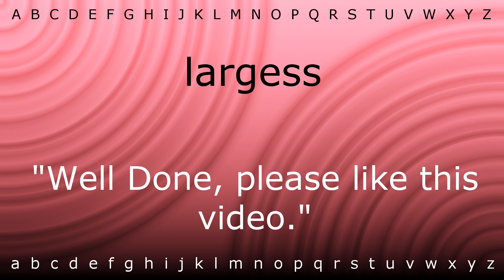How to pronounce 'largess' with Zira.mp4